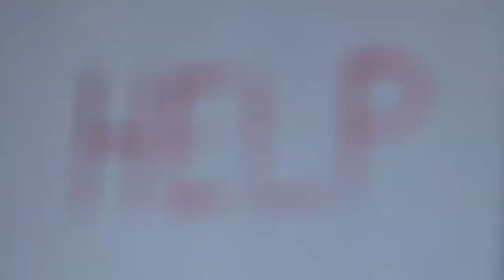Дорога к школе. Дом-призрак и дети